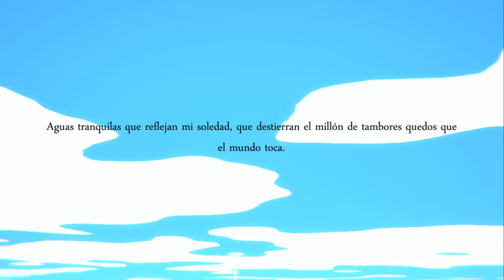[NTH Gameplay] NindiesHype: "Solo: Islands of the Heart" (Nintendo Switch)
Avui continuem la secció de NintenHype anomenada NindiesHype, on podreu llegir i observar impressions personals de jocs indie i de jocs poc coneguts encara que no es puguin categoritzar com a tals. L'objectiu és donar a conèixer jocs divertits i que ens agraden, i que potser podrien passar desapercebuts. En aquesta ocasió, és el torn de Solo: Islands of the Heart, un joc realitzat per Team Gotham i Merge Games i del qual la MangaGirlAlba us n'ofereix un "gameplay" i un petit article a la web.